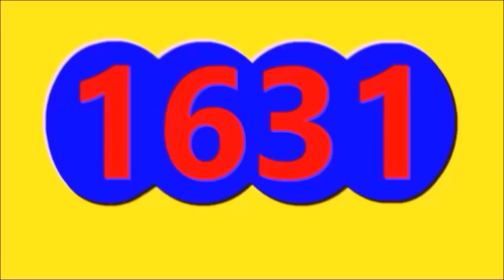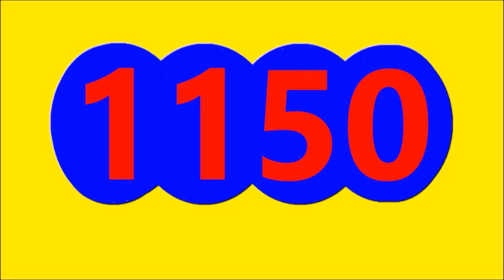RESULTADOS SORTEOS DE LOTERIAS Y CHANCES DE HOY VIERNES 21 DE OCTUBRE DEL 2022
ULTIMOS RESULTADOS DE LOS CHANCES Y LOTERIAS DEL DIA DE HOY VIERNES 21 OCTUBRE DEL 2022